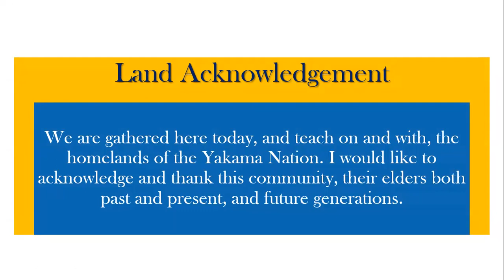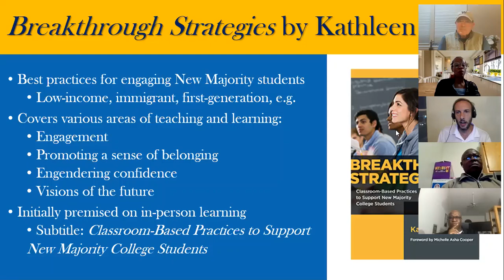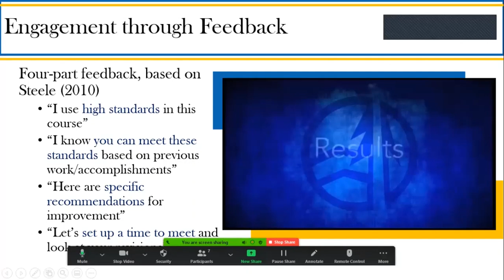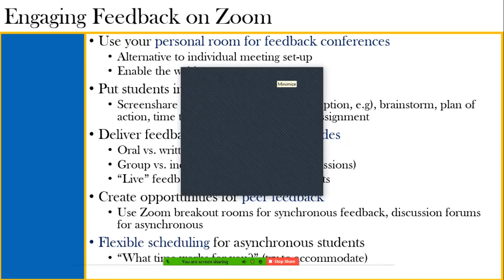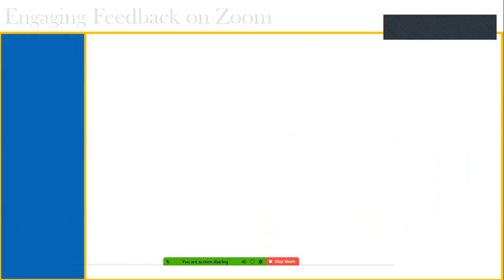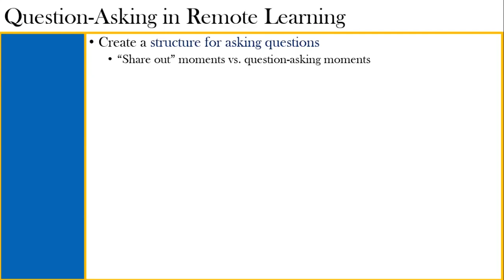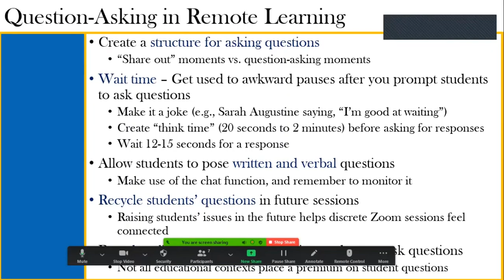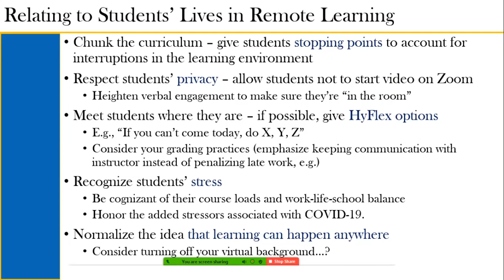Jim Dugan presents "Breakthrough Strategies in the Zoom Era"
Dr. Jim Dugan with the Center for Intercultural Learning (CILT) at Heritage University presented "Breakthrough Strategies in the Zoom Era" on October 19, 2020. Dugan's presentation examined how instructors can virtually implement the method of instruction chronicled by HU founding president Dr. Kathleen Ross in her book Breakthrough Strategies: Classroom-based Practices to Support New Majority Students.

This presentation is part of the CILT Faculty Research Scholarship Series at Heritage University.